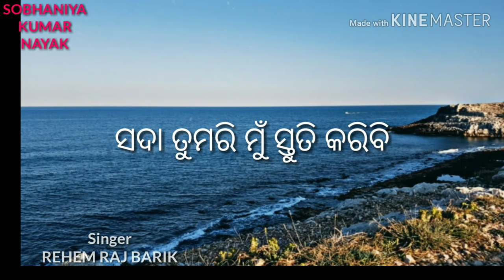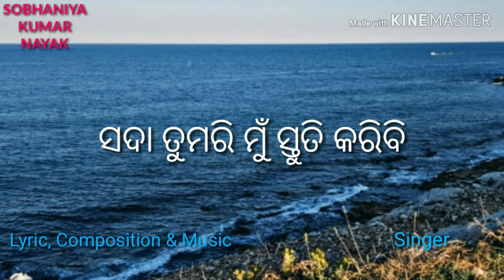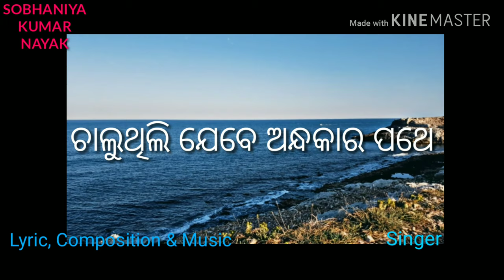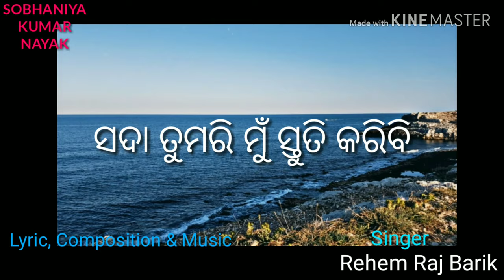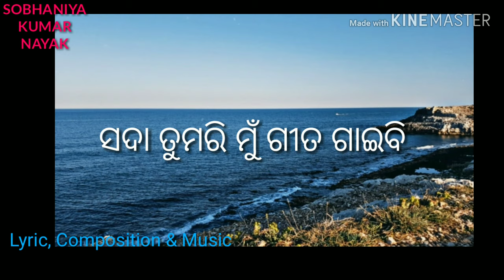KARAOKE/TRACK || SADA TUMARI MU STUTI KARIBI || SOBHANIYA KUMAF NAYAK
Hi, I am Sobhaniya Kumar Nayak and now you are watching your favorite channel SOBHANIYA KUMAR NAYAK.

In this video I have presented the Karaoke/Track of the song SADA TUMARI MU STUTI KARIBI which is written and composed by me.

Hope you all will like, comment, share this video and also request you all to subscribe my channel to get the notifications of all uploads of my more likely videos... Thanks...